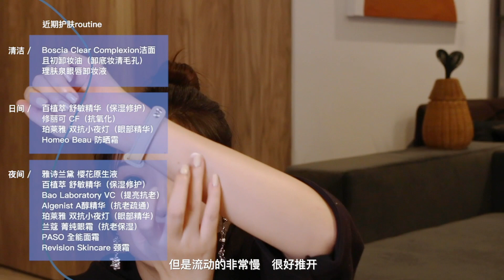九月爱用 🫐 变成混干皮的护肤步骤 油头救星 暖秋好物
‣ Apple Watch
‣ 护肤步骤更新：13样产品
‣ Christophe Robin 海盐洗发膏
‣ 碧柔 U系列泡沫沐浴露
‣ ZOKU 便携波波吸管
‣ 冇心 Liberfeel 加热杯垫

‣ 本视频无推广成分